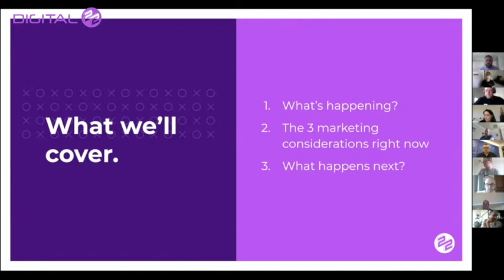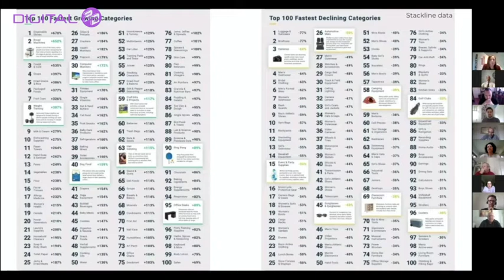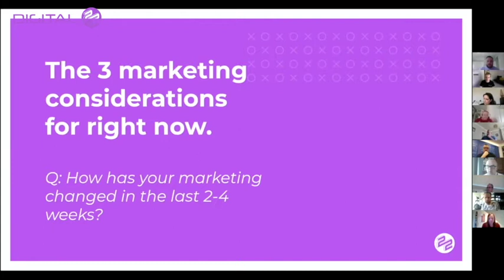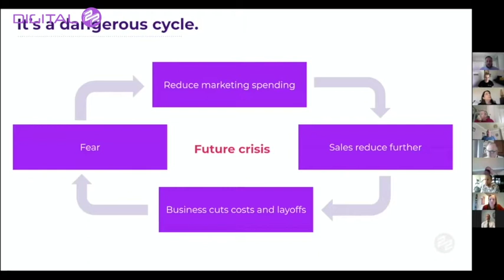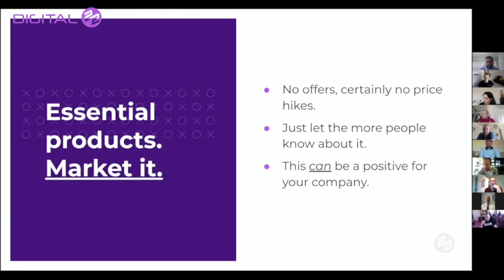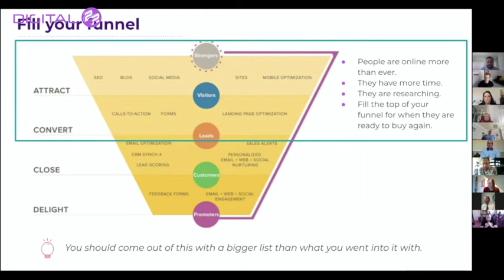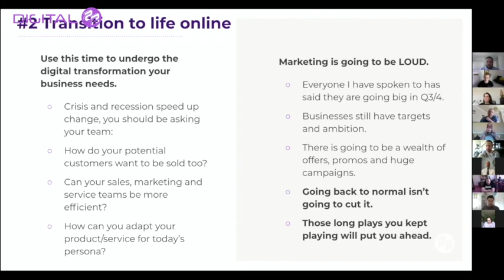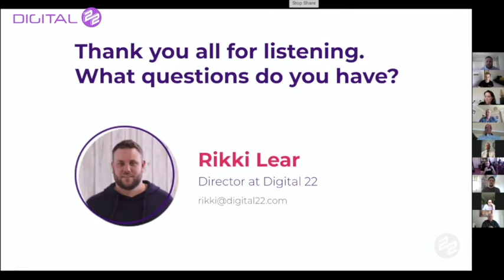Helping marketing professionals navigate the challenges caused by COVID-19 - Be Brilliant Club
Rikki Lear presented a webinar for the Be Brilliant club to help marketing professionals navigate the challenges caused by COVID-19.